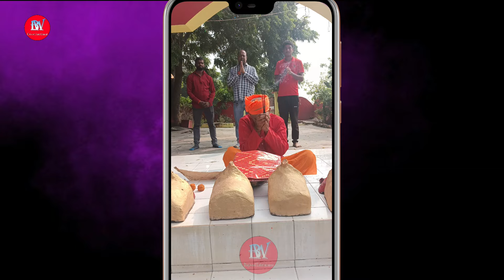Khesari Lal Yadav बचपन में इसी मंदिर में सेवा करते थे ! आज Jarti Mayi ! के दरबार में पूजा !